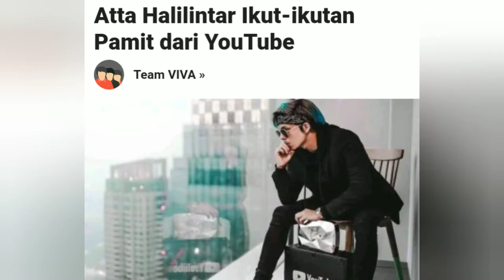Pamit dari youtube atta mangaku tertekan